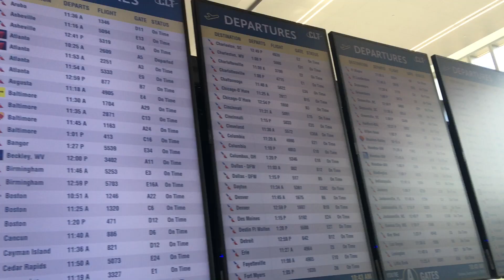Frontier Airlines | Raw Honest Opinion | Travel Review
Hey guys. In today’s video I want to share with you my recent experience traveling cross country on Frontier Airlines. I share my experience and give details on the booking process, travel deals, customer service, seats and baggage and safety. I hope you enjoy and find this useful if you are considering traveling with Frontier Airlines.

I’m very long winded. You can skip ahead to around 3:30 area to get to the actual review. Or you can enjoy my rambling. Lol

Time stamps

Review 4:00
Booking deals/trip routes 4:00
Baggage and seat fees/comfort 13:15
Boarding process/ on time departure 20:40
Customer service 21:50
Inflight/ snacks/entertainment 23:35
Safety 25:50